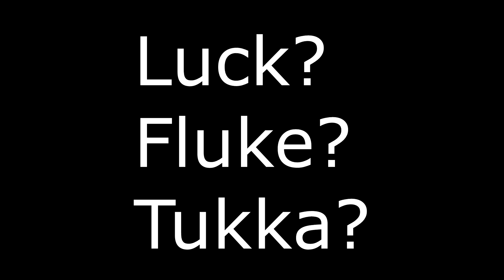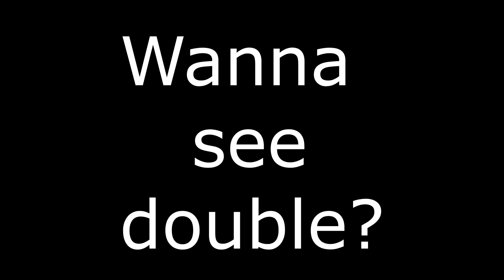CSGO Montage 3 | 1 Tapz but reupload LUL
This was uploaded on my old channel originally and I'm deleting it pretty much all "Lunatic" related videos from that channel so uploaded it here. Good 1 taps hehe.